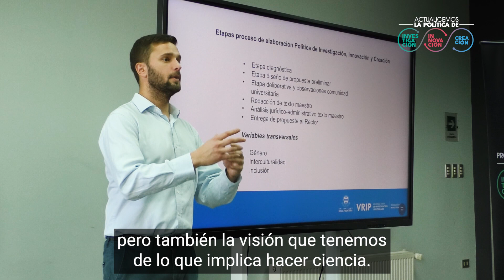Política de Investigación, Innovación y Creación UFRO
Estudiantes de Postgrado se suman al proceso de Socialización del borrador de la Política de Investigación, Innovación y Creación